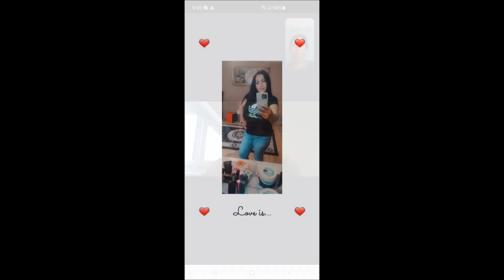Tuzséri Fiuk 2022 Alexnak Szabadulása Alkalmából